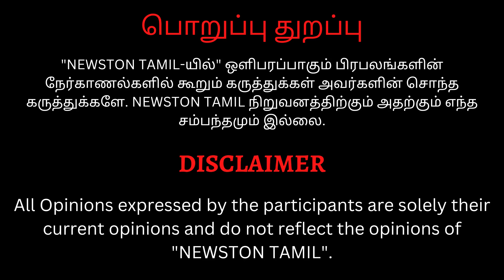🔴Mari Selvaraj முன் உளறிய சரத்குமார்.! Sarath kumar Funny Speech at Tamilkudimagan Audio Launch